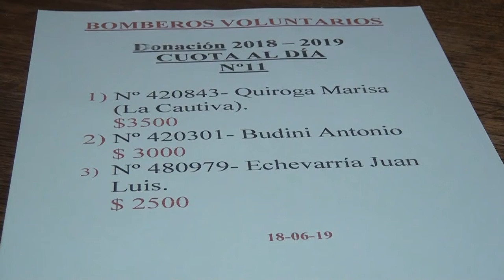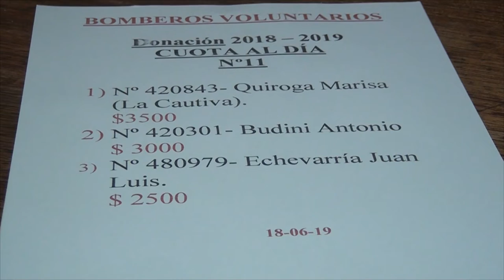GUSTAVO SARGIOTTO PTE COMISION DE BOMBEROS NUEVO SORTEO DE CUOTA AL DÍA 2019